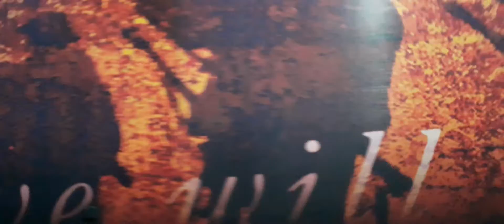WW1/PB Harry Patch 43172 and 43191 Bridgwater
43172+43156
1607 Taunton to Cardiff Central 1805
1 late
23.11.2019